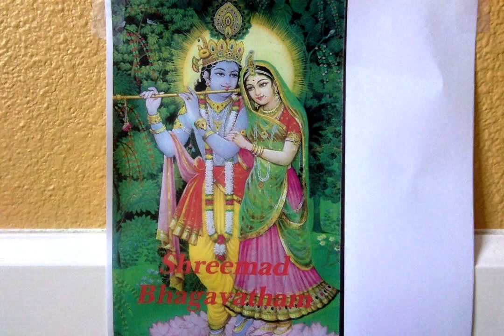Shreemad Bhagavatham - The End of Kamsa